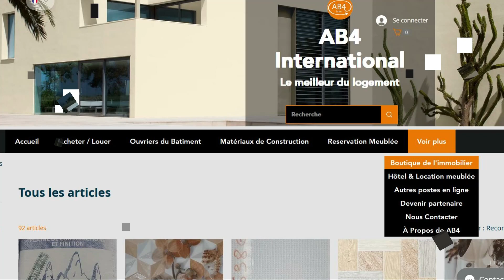VILLA DE 300m² EN VENTE – COTE D’IVOIRE - COCODY A 250.000.000FCFA Vente à 250 Millions F.CFA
VILLA DE 300m² EN VENTE – COTE D’IVOIRE - COCODY A 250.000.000FCFA

Vente à 250 Millions F.CFA : Villa basse de 300 m2 / Riviera 3 - Les Oscars (Cité OSCAR 2) - avec Certificat de Mutation de la Propriété Foncière (C.M.P.F) : 4 Pièces (dont 3 Cham bres autonomes) + 1 Terrasse + Dépendances (dont 1 pièce pouvant servir de Magasin ou même de Chambre Visiteur ~ 1 cuisine bis dite "africaine" ~ wc/douche) + 1 Espace Jardin + Parking Intérieur (2 places) + Parking extérieur (1 place). N.B : Toit en dalle pour R+1 éventuel.

SUPERFICIE : 300m²

DOCUMENTS : CMPF

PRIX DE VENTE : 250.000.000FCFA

N’hésitez pas

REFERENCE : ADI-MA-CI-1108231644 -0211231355